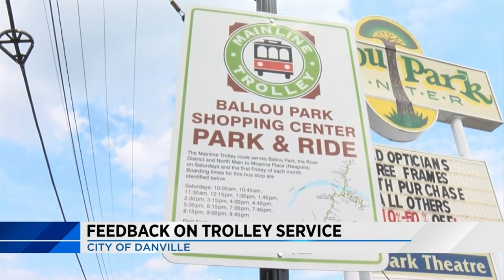Danville looking for feedback on trolley service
Survey created to help identify desired route, schedule changes